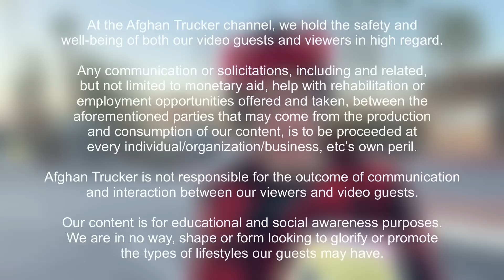Terminally Sick Homeless Sex Worker | INTERVIEW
ABOUT THE INTERVIEWER:

I'm Ramin, a regional truck driver from California.
Being on the road, driving for hours gives me the time, freedom to think and lets me be in a healthier state of mind as finding balance is something I've struggled with in the past.
It also allows me to explore new places and spend time with my dog.

I have a bachelor's degree in Psychology and Master's degrees in School Psychology and Special Education.

In another life, I was a school psychologist and worked with special needs children. I also worked as a special education teacher for sixteen years.

I've also worked with a foster agency for a number of years, fostered children, worked with group homes and have remained in contact with some of my kids, now adults, to this day.

In the past, I've struggled with addiction to what felt like a point of no return.
I have since joined AA and gotten professional help for the issues I've dealt with my whole life. It's an on-going, never-ending process, but I'm better and life is better for which I'm grateful.
I've been sober for eight years now.

I've always had a fascination with the human mind, study of behavior, especially addiction behavior.
I was always doing research on addiction when I was involved in the education sector. Although I've switched careers and don't know when I'll go back, I've continued my research. My personal research has included videographic interviews and documentaries since before YouTube existed.

In recent years I've noticed how more and more of my past students are now living under unfortunate circumstances and dealing with homelessness and/ financial struggles have lead them to pursue s*x work to make ends meet.
I try to offer them help to the best of my abilities.

However, I know that there are more stories and individuals out there in need of help.

As I continue to document these individuals and their unfortunate struggles, I decided to share their stories on YouTube, with their explicit permission.
I hope we can build an online community where we may provide immediate and direct help to the individuals I speak to.